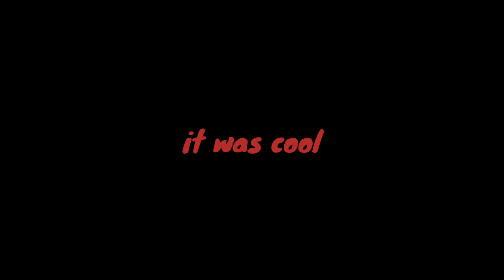I got to Bronze in VALORANT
idk man I just wanted to celebrate not being hard stuck iron :/